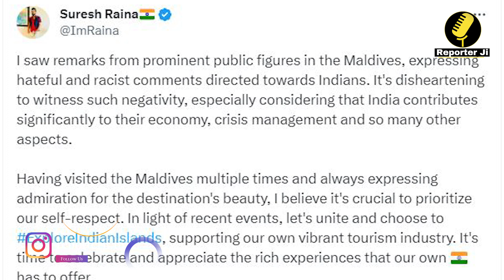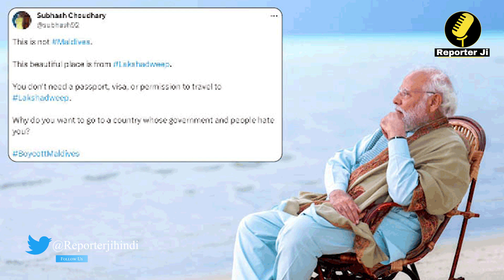भारतीयों के प्रति नफरत और नस्लवादी टिप्पणी का दिया मुंहतोड़ जवाब।